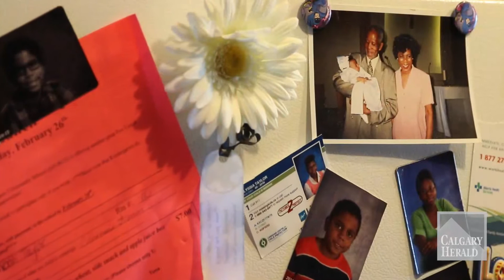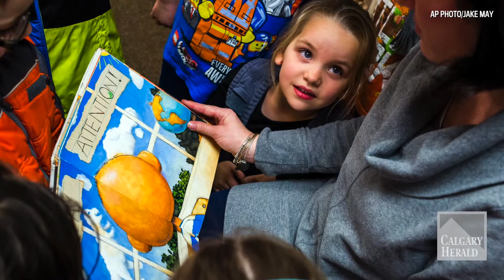Budget Cuts May Affect Families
Some are worried that the upcoming talked about budget cuts will affect preventative programs, such as Families and Schools Together, and create a negative ripple effect on the futures of families and children.